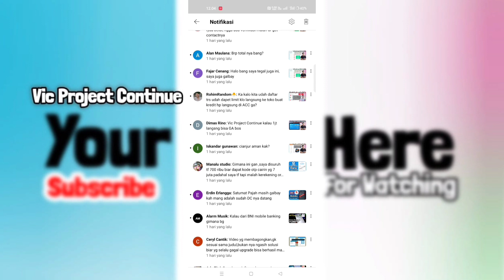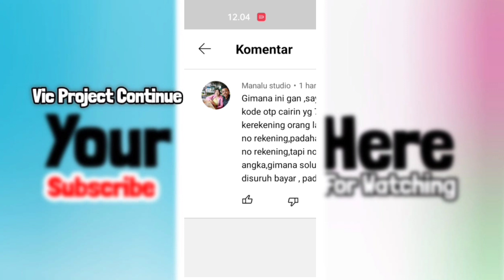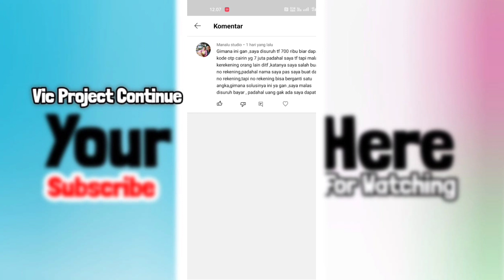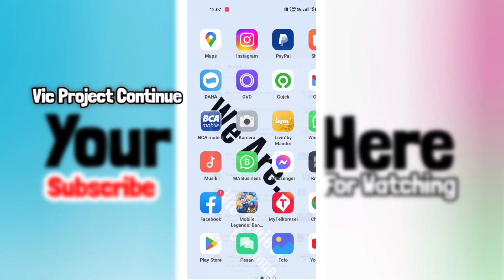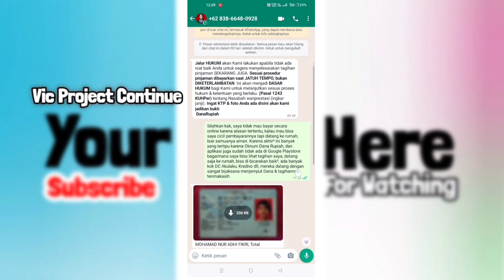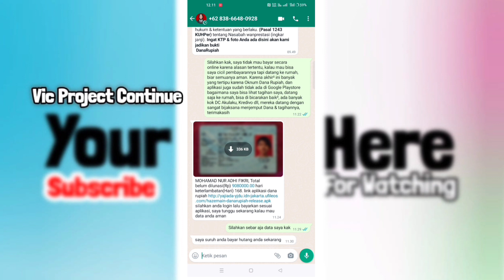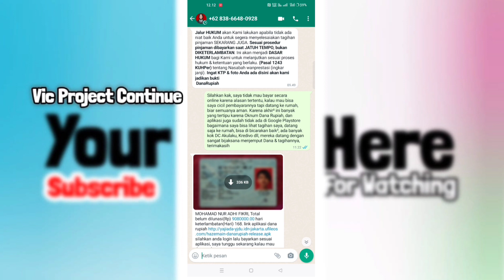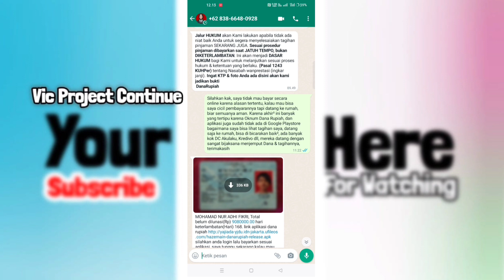Review Gagal Bayar & Teror Dana Rupiah Pinjaman Terbaru 2022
gagal bayar pinjol dana rupiah,
gagal bayar pinjaman online dana rupiah,
dana rupiah legal atau ilegal,
aplikasi dana rupiah legal atau ilegal,